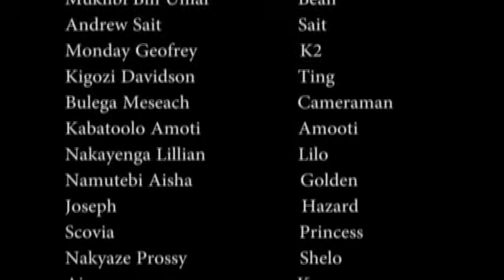NATE'RA HONGO BACK VJ EMMY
ACTION PACKED UGANDA